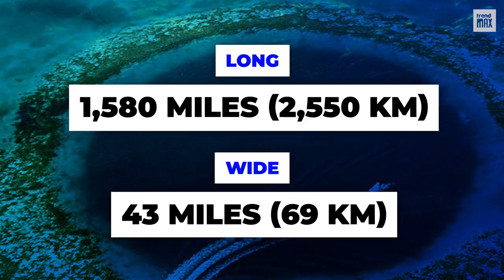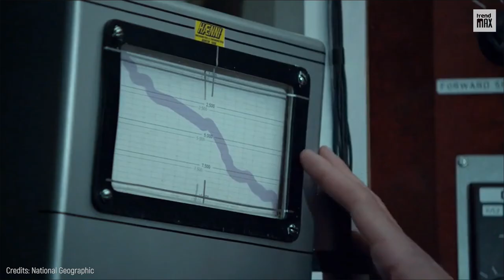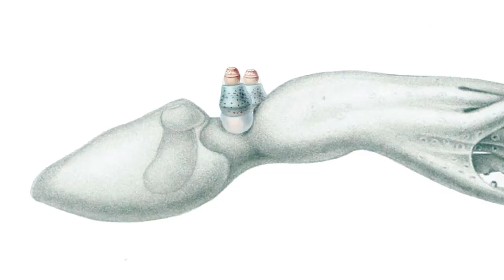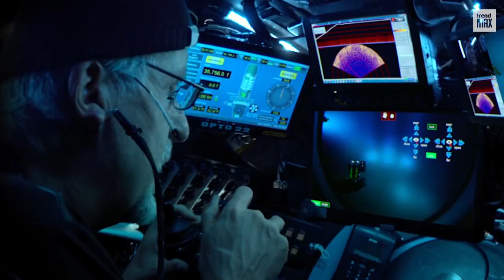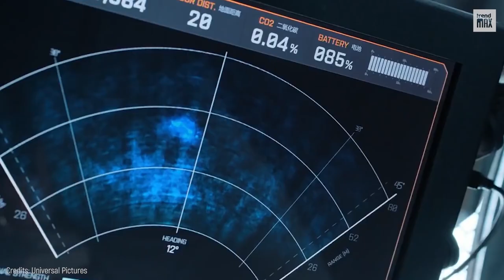Marianas Trench: The Deepest Part Of The Ocean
No, the Marianas Trench doesn't have anything to do with the popular singer. It's actually one of the deepest parts of the ocean and is home to some pretty interesting creatures. In this video, we take a look at what makes this area so special and explore some of the things that live there.